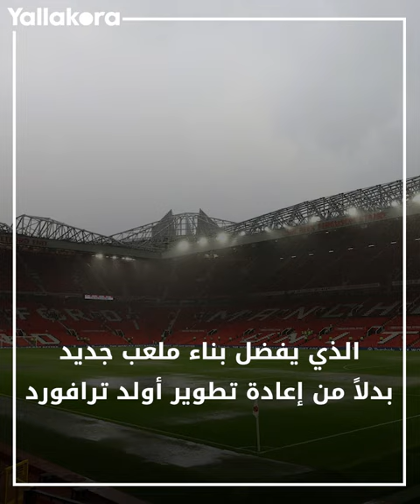فضيحة في أولد ترافورد.. الأمطار تغرق ملعب مانشستر يونايتد! 😳🌧️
أغرفت الأمطار ملعب "أولد ترافورد" بعد مباراة مانشستر يونايتد أمام أرسنال في الدوري الإنجليزي الممتاز، في لقطات أدهشت متابعيها.